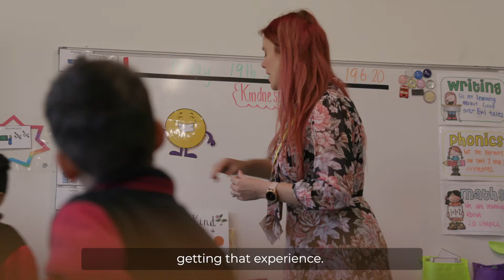Inclusive Practice in Education Scholarship - Brodie